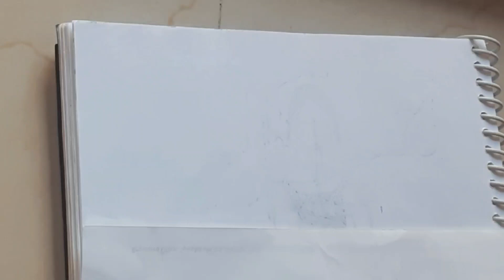Fish Drawing For Beginners/ How To Draw Fish Step By Step / Easy Fish Drawing Tutorial/ Easy Drawing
How to Draw a Fish / Easy Step By Step Fish Drawing/ How to Start Drawing/ Fish Drawing For Beginners/ Easy Fish Drawing/ Easy Drawing Tutorial/ Drawing for beginners